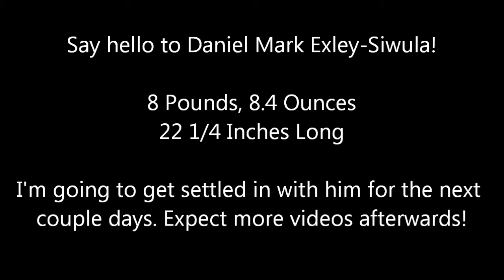Daniel Mark is Here with Papa Cabol!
Here he is! Daniel Mark is finally among us! I hope you guys enjoy your New Years and I'll see you in 2012!